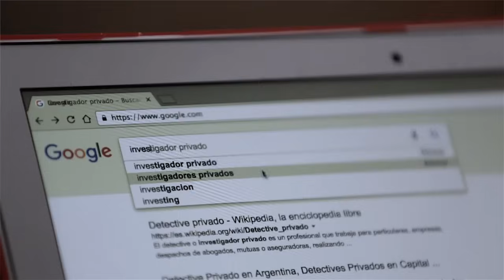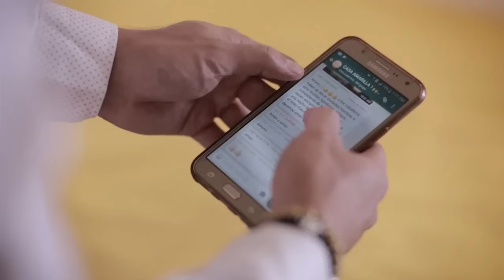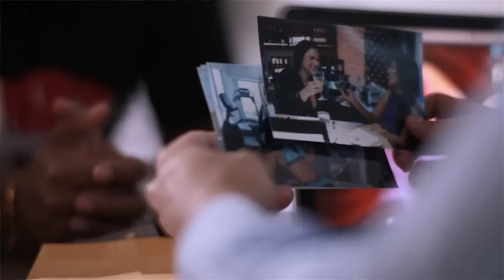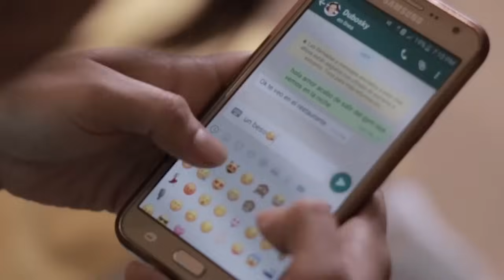Dubosky - Con El Pa Que [Video Oficial]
Nuevo vídeo musical de "Dubosky" de su nuevo sencillo "Con El Pa´Que" bajo la producción musical de "Dj Greg"

Fotografía: José Tuñon
Edición: Carlos Harbar
Locación: Proyecto Punta Pacifica Realty, Naos Harbour Island

Para más de todos los artistas de Panama Music visita nuestro

Panama Music Corp. es el sello disquero con representación de los mejores exponentes de reggae panameño.
(Aldo Ranks, Makano, Josenid, Yemil, El Cursy, Dubosky)